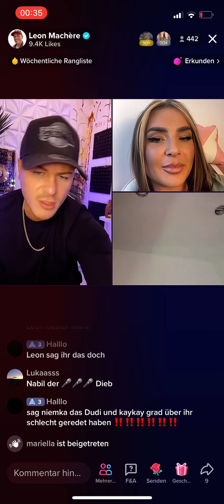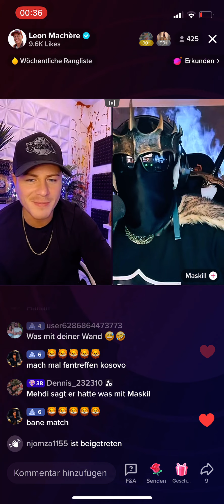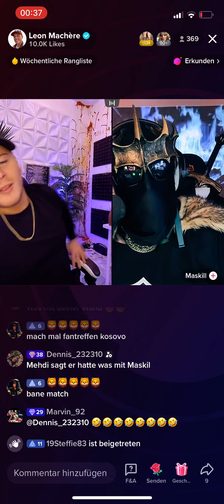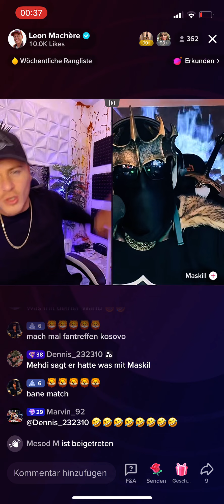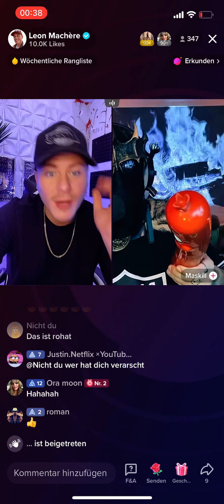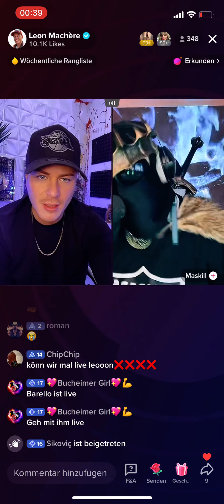Leon Machére im Fitna-Modus😂 - kein Barello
Leon Machére ist im Fitna-Modus 😂